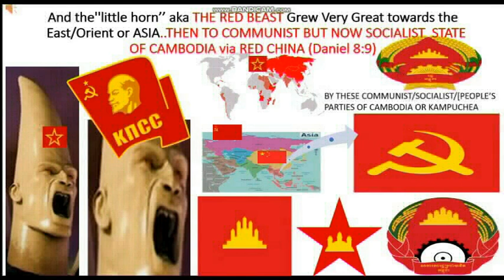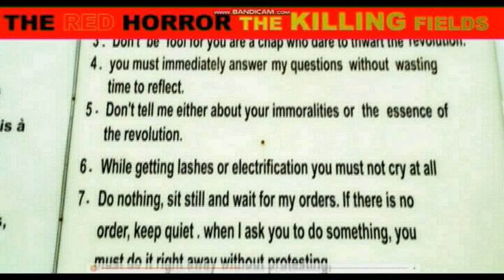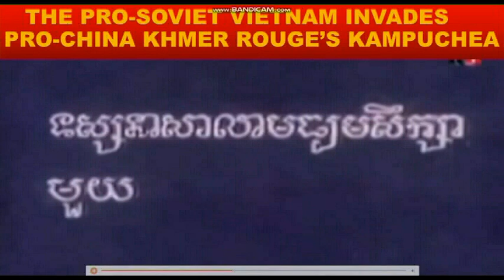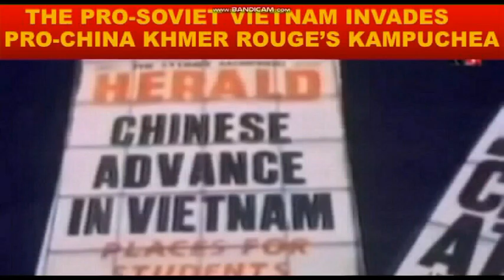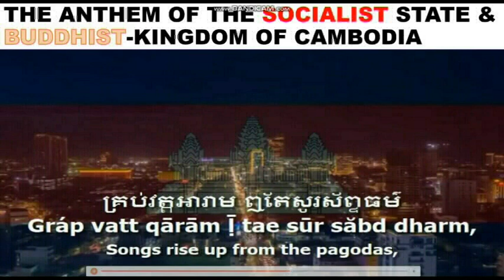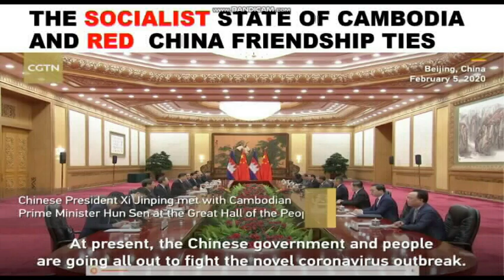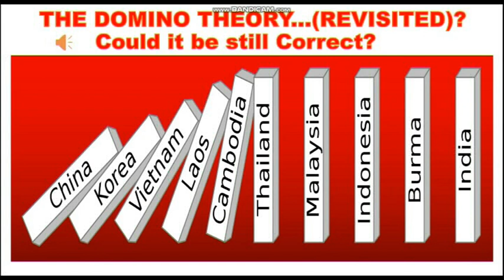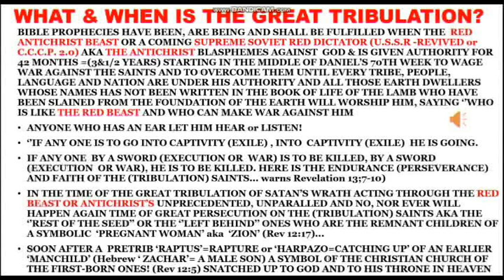RISE OF A LITTLE HORN OF GREEK ORIGIN-THE RED BEAST'S VERY GREAT GROWTH TOWARD THE EAST~RED CAMBODIA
The Prophet Daniel predicted about 2,600 years ago around 600 BC that a ''little horn'' aka the ANTICHRIST RED BEAST will sprout out of ONE of the FOUR Horns (Divided Kingdoms) of a symbolic ''He-Goat'' which was the Greco-Macedonian Empire of Alexander the Great,  it's first King or Emperor represented by a prominent horn between it's eyes.
PLEASE READ THIS AMAZING ACCURATE ENDTIME PREDICTIONS INSPIRED BY THE TRUE GOD OF ISRAEL WHO KNOWS THE END FROM THE BEGINNING!
THE VISION OF A RAM AND A HE-GOAT in Daniel Chapter 8:1-27)  (NKJV)
 In  the third year of the reign of King Belshazzar a vision appeared to me—to me, Daniel—after the one that appeared to me the first time.  I saw in the vision, and it so happened while I was looking, that I was in Shushan, the citadel, which is in the province of Elam; and I saw in the vision that I was by the River Ulai. Then I lifted my eyes and saw, and there, standing beside the river, was a ram which had two horns, and the two horns were high; but one was higher than the other, and the higher one came up last. I saw the ram pushing westward, northward, and southward, so that no animal could withstand him; nor was there any that could deliver from his hand, but he did according to his will and became great.
And as I was considering, suddenly a male goat came from the west, across the surface of the whole earth, without touching the ground; and the goat had a notable horn between his eyes. Then he came to the ram that had two horns, which I had seen standing beside the river, and ran at him with furious power. And I saw him confronting the ram; he was moved with rage against him, attacked the ram, and broke his two horns. There was no power in the ram to withstand him, but he cast him down to the ground and trampled him; and there was no one that could deliver the ram from his hand.
Therefore the male goat grew very great; but when he became strong, the large horn was broken, and in place of it four notable ones came up toward the four winds of heaven. And OUT of ONE of THEM CAME a little horn WHICH GREW EXCEEDINGLY GREAT toward the south, TOWARD THE EAST, and toward the Glorious Land. And it grew up to the host of heaven; and it cast down some of the host and some of the stars to the ground, and trampled them. He even exalted himself as high as the Prince of the host; and by him the daily sacrifices were taken away, and the place of His sanctuary was cast down. Because of transgression, an army was given over to the horn to oppose the daily sacrifices; and he cast truth down to the ground. He did all this and prospered.
Then I heard a holy one speaking; and another holy one said to that certain one who was speaking, “How long will the vision be, concerning the daily sacrifices and the transgression of desolation, the giving of both the sanctuary and the host to be trampled underfoot?” And he said to me, “For two thousand three hundred days; then the sanctuary shall be cleansed.”
GABRIEL INTERPRETS THE VISION
Then it happened, when I, Daniel, had seen the vision and was seeking the meaning, that suddenly there stood before me one having the appearance of a man.  And I heard a man’s voice between the banks of the Ulai, who called, and said, “Gabriel, make this man understand the vision.” So he came near where I stood, and when he came I was afraid and fell on my face; but he said to me, “Understand, son of man, that THE VISION REFERS TO THE TIME OF THE END"
 Now, as he was speaking with me, I was in a deep sleep with my face to the ground; but he touched me, and stood me upright. And he said, “Look, I am making known to you what shall happen IN THE LATTER TIME OF THE INDIGNATION; for AT THE APPOINTED TIME OF THE END SHALL BE. The ram which you saw, having the two horns—they are the kings of Media and Persia. And the male goat is the kingdom of Greece.The large horn that is between its eyes is the first king. As for the broken horn and THE FOUR THAT STOOD UP in its place, FOUR KINGDOMS  SHALL ARISE OUT OF THAT NATION, but not with its power.
 “And IN THE LATTER TIME OF THEIR KINGDOM.
WHEN THE TRANSGRESSORS HAVE REACHED THEIR FULNESS,
A king shall arise, having fierce features,
who understands sinister schemes.
 His power shall be mighty, but not by his own power;
He shall destroy fearfully, and shall prosper and thrive;
He shall destroy the mighty, and also the holy people.
“Through his cunning he shall cause deceit to prosper under his rule;
And he shall exalt himself in his heart.
He shall destroy many in their prosperity.
He shall even rise against the Prince of princes;
But he shall be broken without human means. “And the vision of the evenings and mornings
Which was told is true;Therefore seal up the vision,
For IT REFERS TO MANY DAYS IN THE FUTURE.”
And I, Daniel, fainted and was sick for days; afterward I arose and went about the king’s business. I was astonished by the vision, but no one understood it.
BUT NOW THE 'WISE' SHALL UNDERSTAND the RISE OF THE ANTICHRIST!